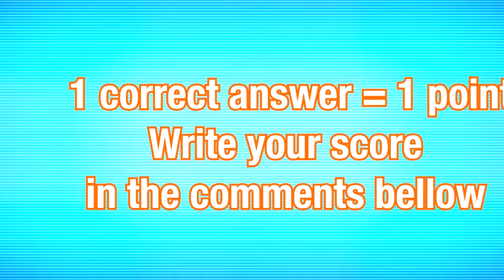Guess Monster Voice McQueen Eater, Spider House Head, Spider Thomas, Car Eater Coffin Dance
💥 In this Guess The MONSTER VOICE video, you'll encounter a diverse cast of characters, including:
Cartoon Cat, Bus Eater, Siren Head, House Head, Light Head, Mcqueen Eater, Minions, Freddy, Cursed Percy, Skibidi Toilet, Talking Tom, Moon Monster, Car Eater, Spider Thomas
and many others. Enjoy the show!

💥 Your task is to identify the monster by its voice! Listen closely and try to match the voice to the correct character. For every correct guess, you'll earn a point. Share your score in the comments beneath the video.

I want to emphasize that all the tests in this video were personally created by me. 🙏 Please be respectful of my channel's copyright. If I have unintentionally infringed upon your rights and you wish to have this video removed, kindly send an email to .